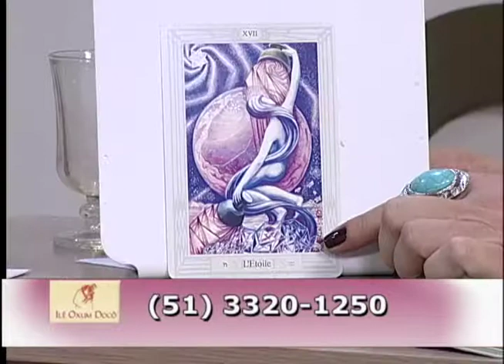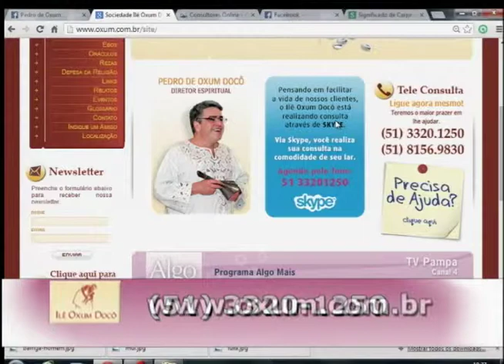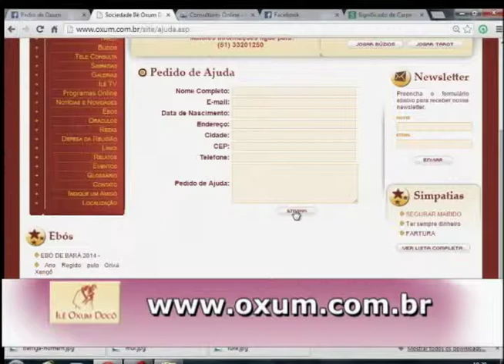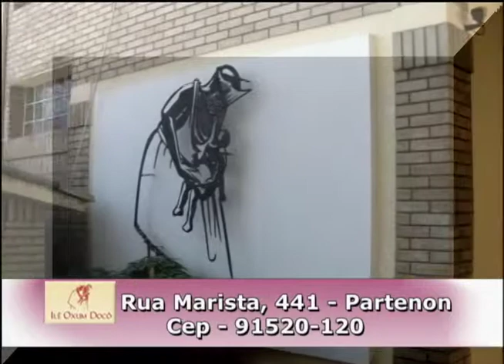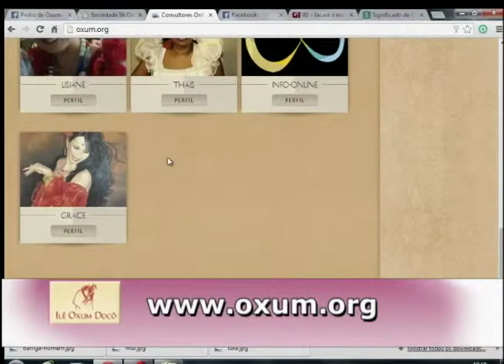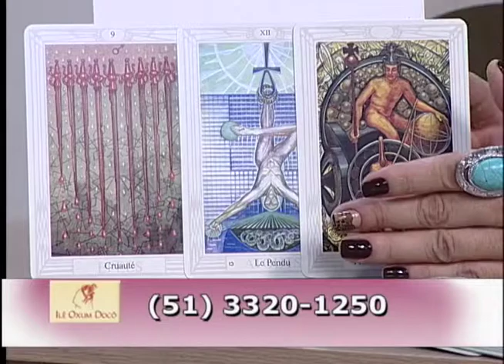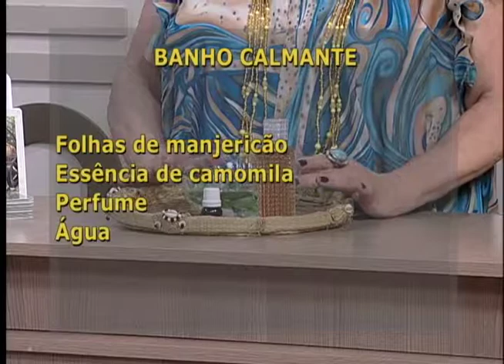Pedro de Oxum - Terça 13. 01. 2015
Programa Algo Mais, Tv Pampa. De segunda a sexta às 17 horas
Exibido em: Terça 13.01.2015